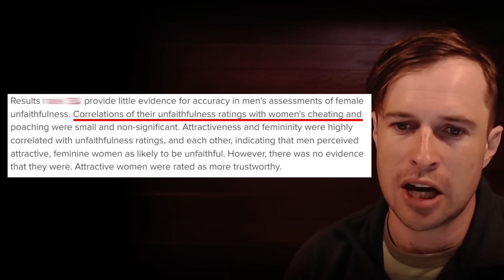Science Proves Women Can Tell THIS Just By A Man's Face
Check out my recently released course '100 Sides of Women' (including free access to a preview video)

Ethereum Address:
0x676135BDa212Ee6d4eFe3AFB74fd3CFF7F185AdF